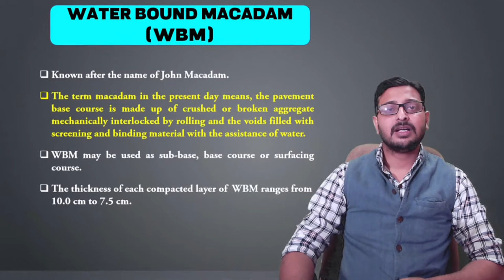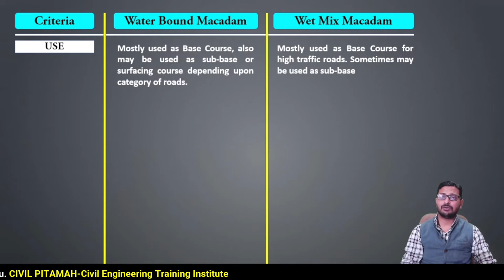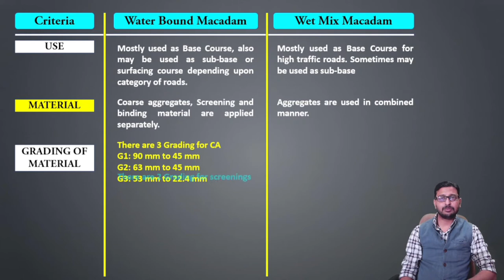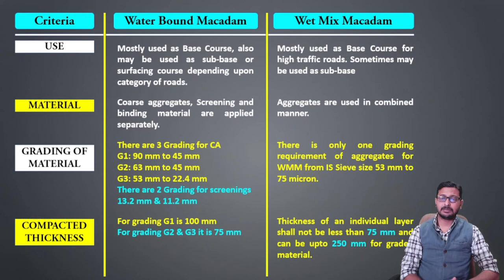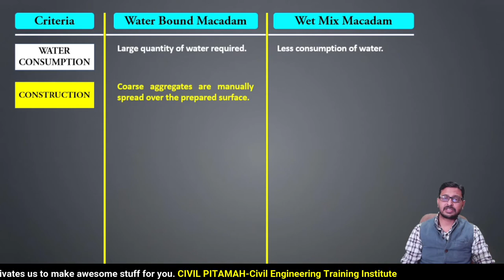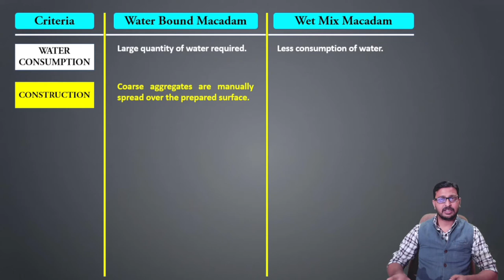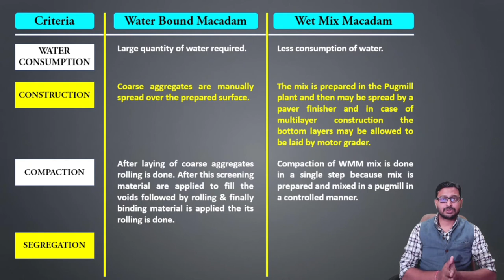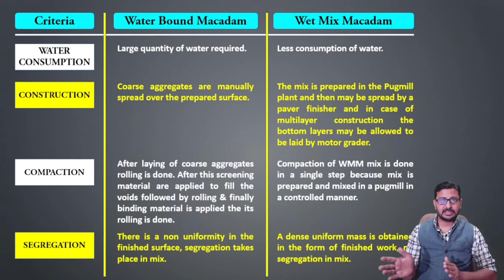Difference between WBM and WMM | Water Bound Macadam | Wet Mix Macadam | Highway Engineering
In this video you will learn about difference between wbm and wmm